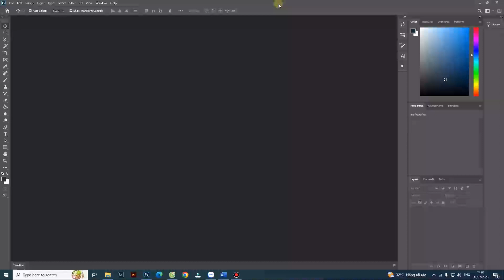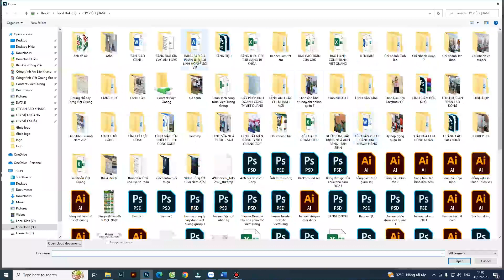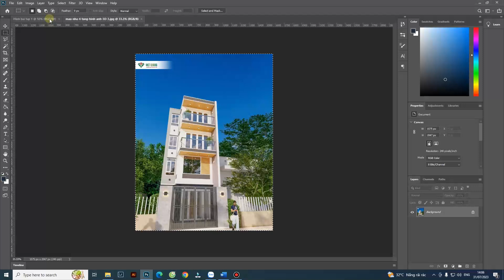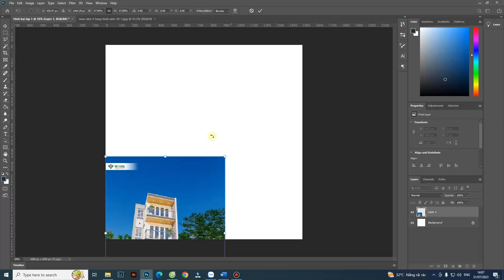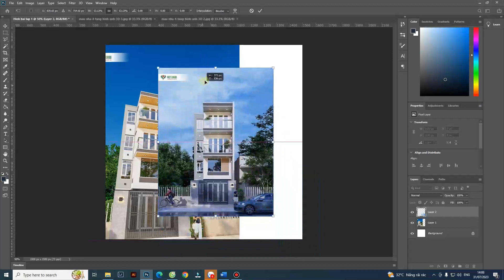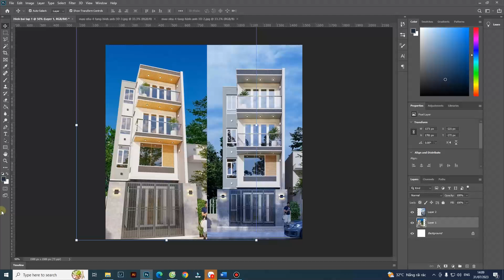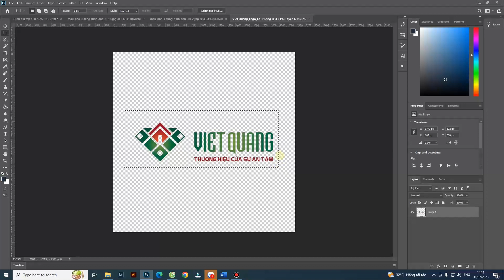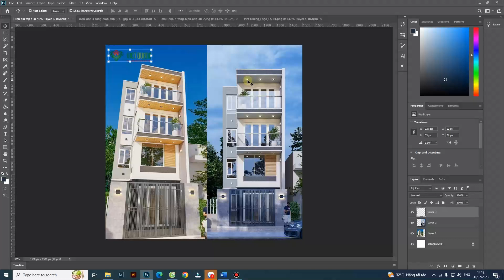Photoshop 2 Cắt ghép cơ bản